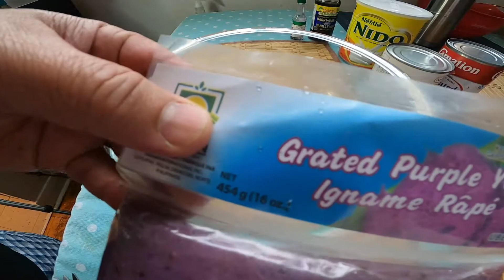IF YOU HAVE PURPLE YAM AT HOME DO THIS DESSERT